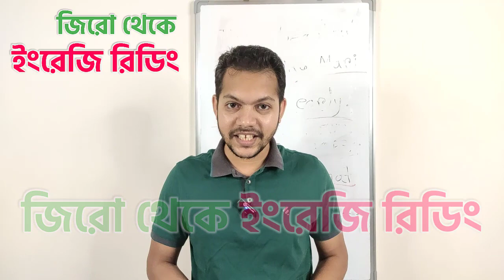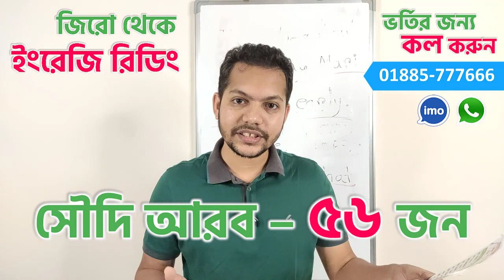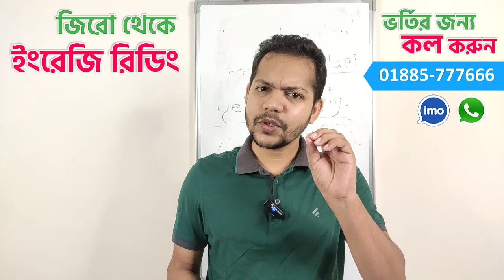২+১৩ = ১৫টি সিট খালি আছে | +88 01885-777666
আসসালামু আলাইকুম,
জিরো থেকে ইংরেজি রিডিং শেখার অনলাইন লাইভ কোর্সে ভর্তি সংক্রান্ত বিস্তারিত তথ্য জানতে আমাদের হেল্পলাইনে কল করুন 👇
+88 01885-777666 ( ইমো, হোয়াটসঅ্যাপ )